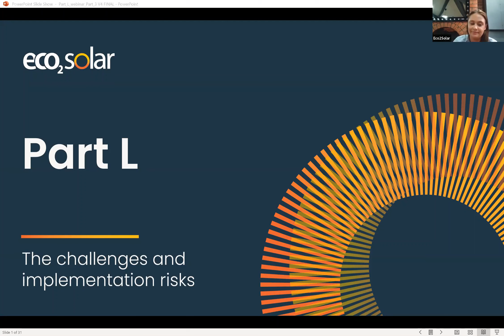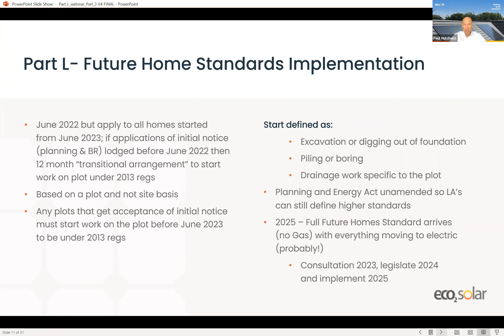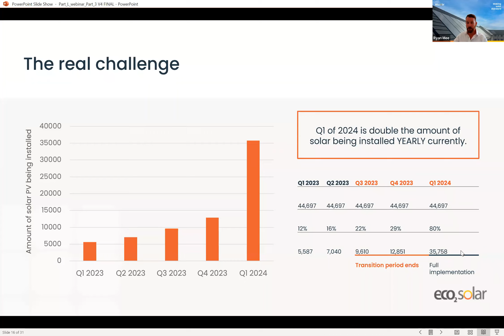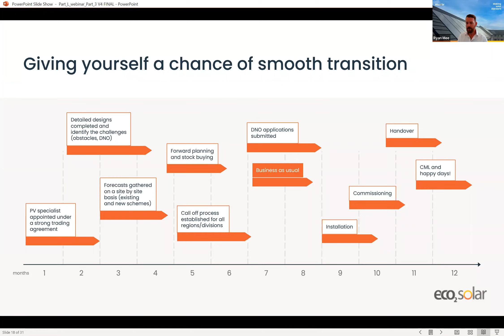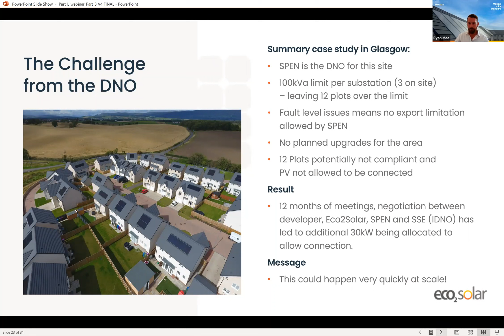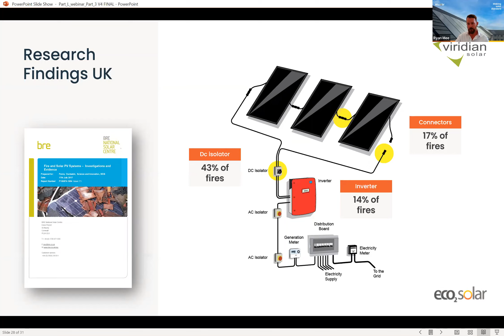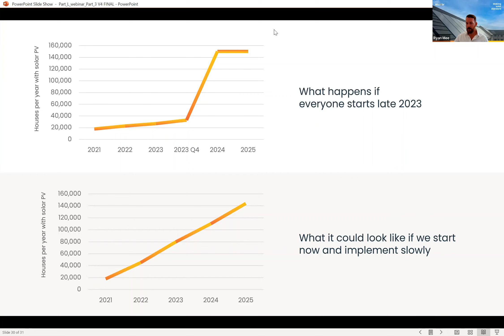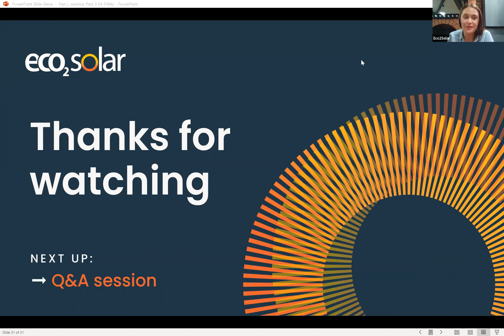The new Part L Building Regulations - the challenges and implementation risks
In this webinar, Eco2Solar CEO Paul Hutchens and Group Commercial Director Ryan Mee talk through a checklist of things required to make sure housing developers have the time and resource in place to meet the new Part L Building Regulations by June 2022.

We look at the road to compliance and the repercussions for developers if they get it wrong, as well as the dangers of not acting quickly enough to make sure you have a partner on board to help meet the challenges ahead.